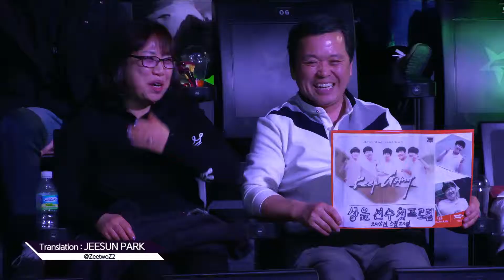Interview with Tempt [2019 LCK SPRING] 02.24 Match50 HLE vs AF